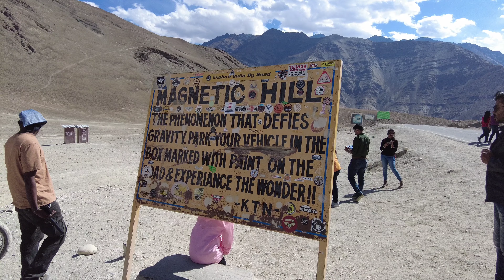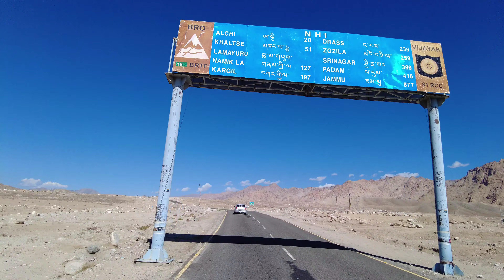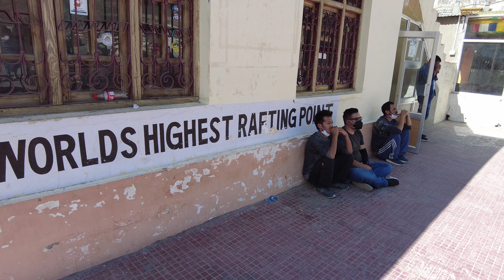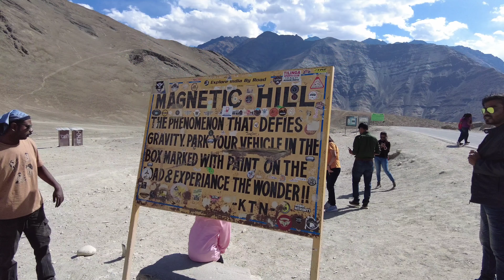Leh Ladakh Day 2 | Moonland | Sangam Valley | Gurudwara Pathar Sahib | Rikansh